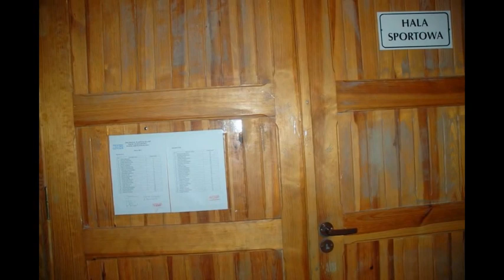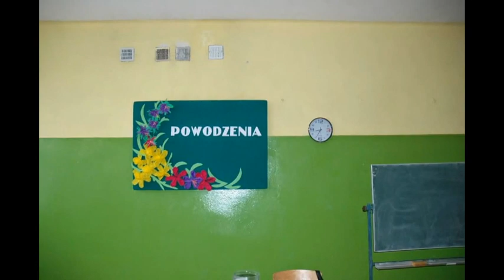Test Kompetencji Sześcioklasisty 2014r. SP nr 1 w Brześciu Kujawskim